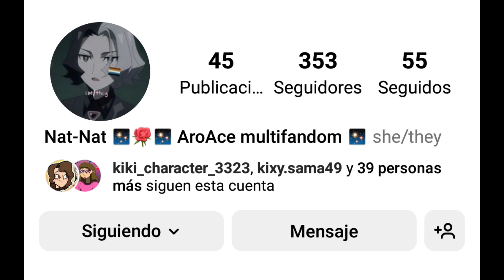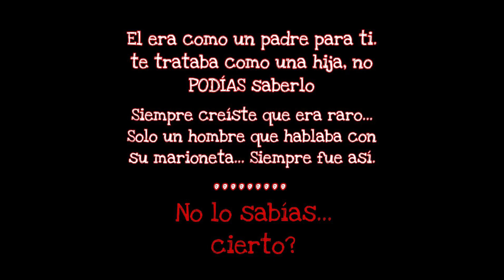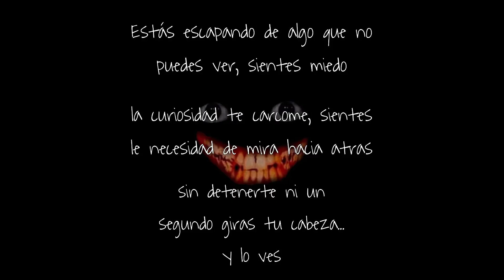Disturbing Camp ¿Qué Salió Bien? Primeras Impresiones